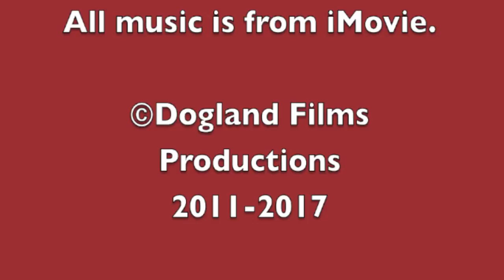Simontive 5 Episode 56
Simon has found a plan, but who is the Governor? Will he help with Dogland?